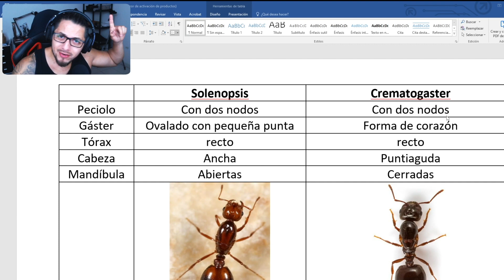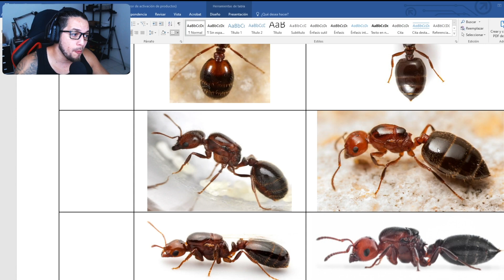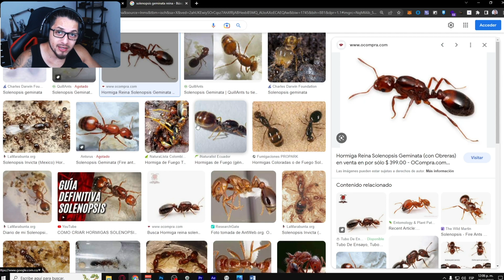Como saber que clase de hormiga tengo?🔴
Algunos consejos para saber que clase de hormiga reina capturaste.